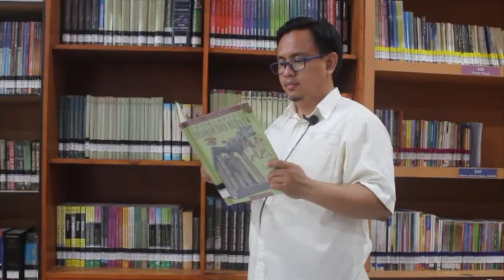SERAGAM LAKI-LAKI SMP MUHAMMADIYAH 1 GRESIK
Berikut adalah seragam laki-laki sekolah SMP Muhammadiyah 1 Gresik. Untuk seragam olahraga mengikuti jadwal pelajaran dan sesuai dgn tingkatan kelas